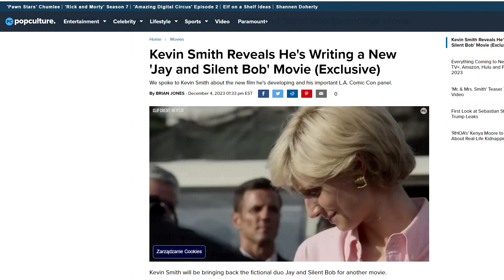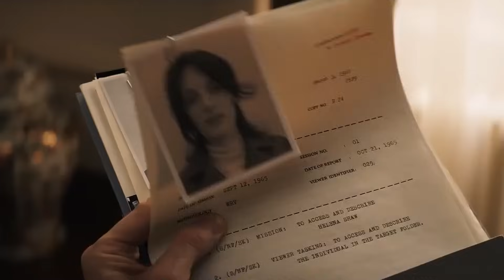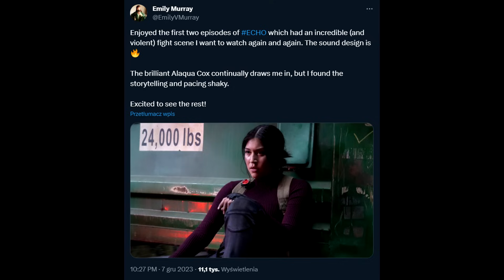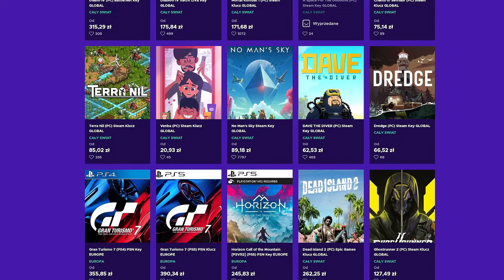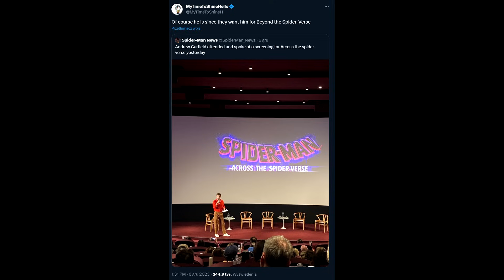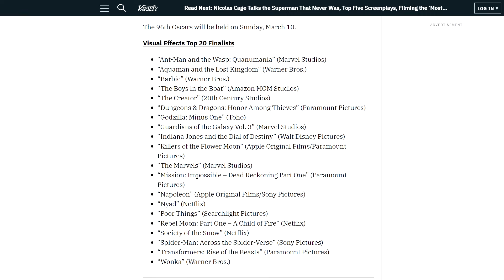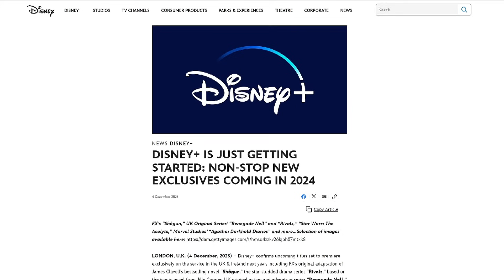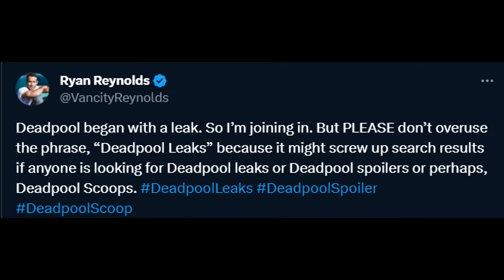Myszka Miki w Deadpoolu? | Andrew Garfield w BTSV!? | Oświadczenie Reynoldsa!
Kocham Kino. Myszka Miki w Deadpoolu? | Andrew Garfield w BTSV!? | Oświadczenie Reynoldsa! - porcja najnowszych wiadomości ze świata filmów i seriali. Dzisiaj pogadam o tym czy Myszka Miki wystąpi w Deadpoolu, o wrażeniach z ECHO oraz o Jayu i cichym Bobie. Zapraszam.

00:00 Jay i cichy Bob 3 potwierdzony
01:06 Mark Ruffalo o filmie Hulk
02:43 Recenzje ECHO
04:21 GOTY na enebie
04:42 Garfield wystąpi w Beyond the Spider Verse
06:23 Finaliści filmów VFX podczas Oskarów 2023
07:50 Andor S2 opóźniony
09:06 Ryan Reynolds dzieli się zdjęciami z DP3
10:07 Oświadczenie Reynoldsa
10:54 WIELKIE spoilery z Deadpoola 3